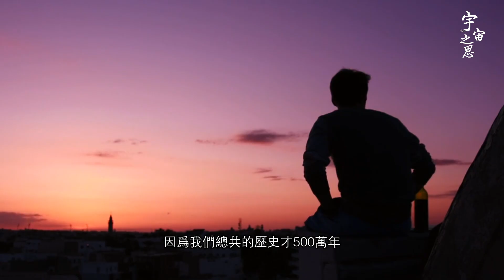人類50多年前的“冒失”行爲 已經暴露地球位置？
人类50多年前的“冒失”行为    已经暴露地球位置？